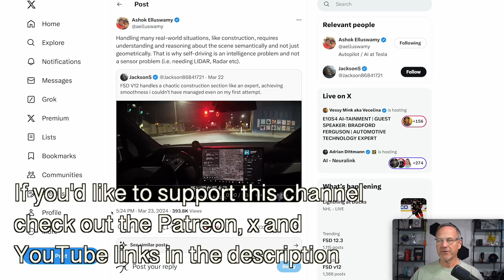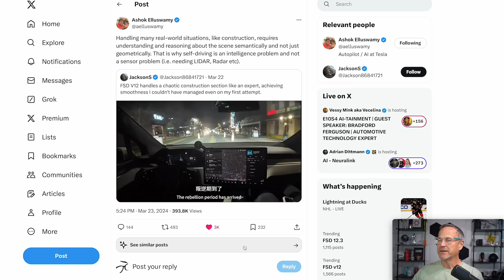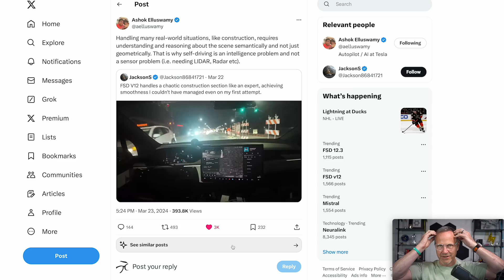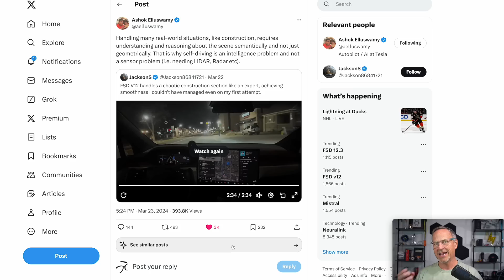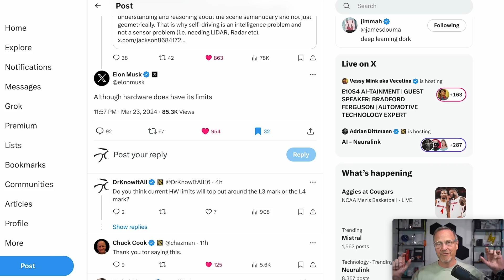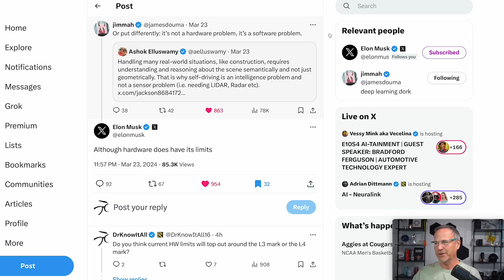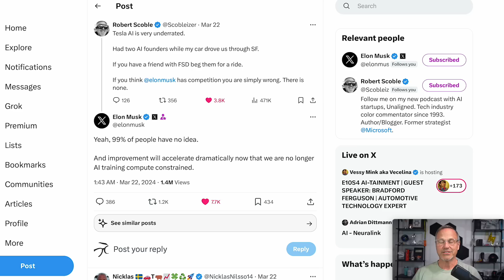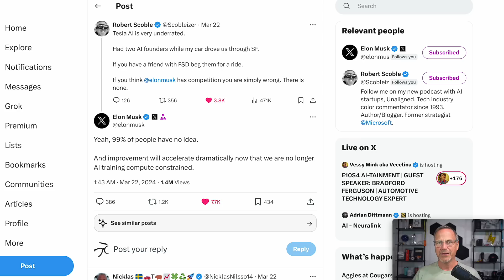Musk: Tesla No Longer COMPUTE CONSTRAINED!!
Elon Musk, Ashok Elluswamy and others just gave us more clues that 2024 will indeed be the year of Embodied AI. From Tesla finally passing beyond compute constraint hell to FSD 12 becoming semantically aware, things are looking great for both Tesla vehicles and their Optimus Teslabot!